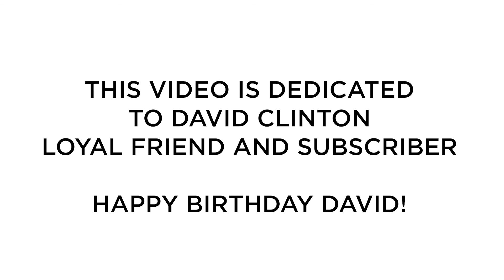Coming Together In Coeur d'Alene (Checkout The New Stickers At The End!)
In this video we talk a little about what's going on in the Coeur d'Alene community. We talk about local businesses and what they are doing to serve their customers during this time. A lot of businesses are closing their lobbies as a precaution against the Coronavirus spreading. Be safe out there!

- All of our... Hand Washing Season gear: